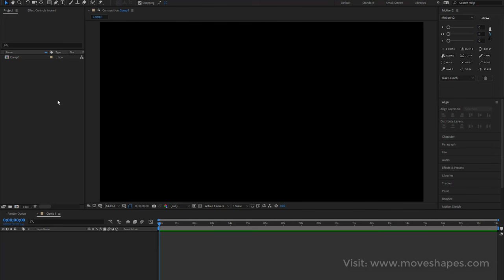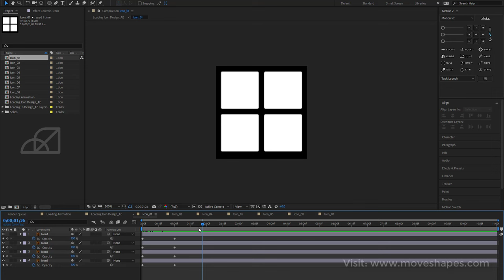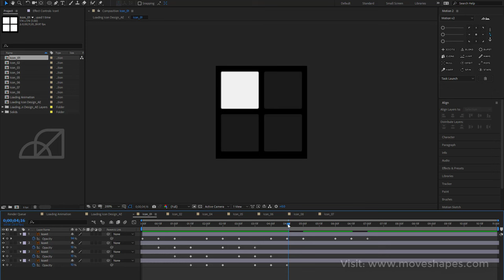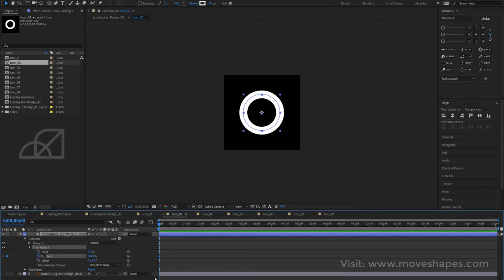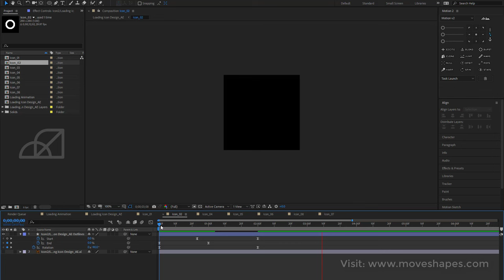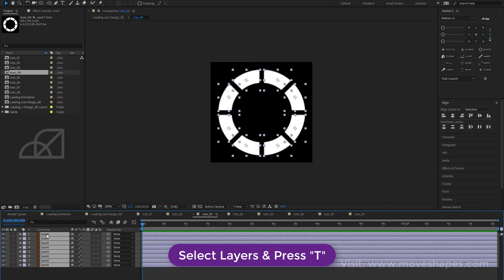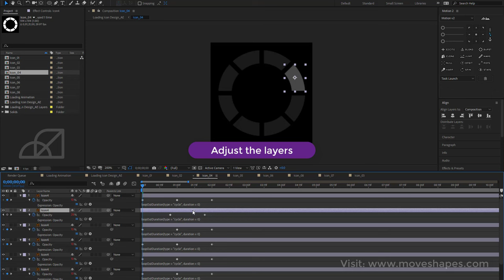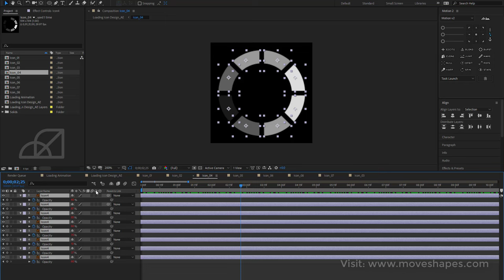After Effects - Animated Loading Icon Tutorial #1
MOVESHAPES SCHOOL COURSE

⭐ Illustrator & After Effects Tutorials